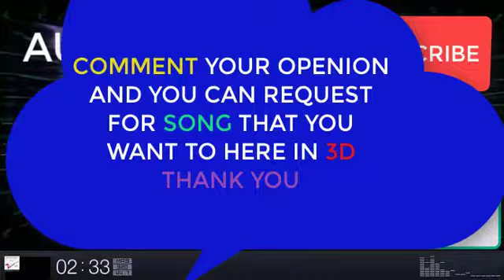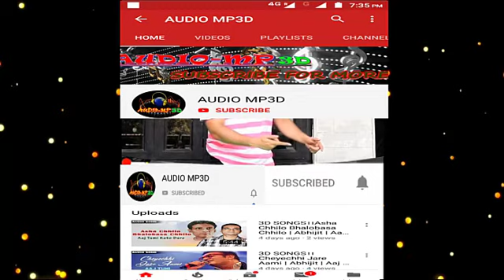3d songs।।Teri Mitti - Kesari | Akshay Kumar & Parineeti Chopra | Arko | B Praak | Manoj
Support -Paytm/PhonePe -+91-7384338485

10/- 20/- 30/- 40/- 50/- as you wish to Donate Us.

Thanks.

The video is made for entertainment purposes only I Hope You Like And Enjoy This Video *DISCLAIMER: This Following  Disclaimer: I do not own all the material I am posting on My channel. If you are a copyright owner and want your work to be removed from My channel PLEASE contact at or leave a comment and I will remove your material right away.